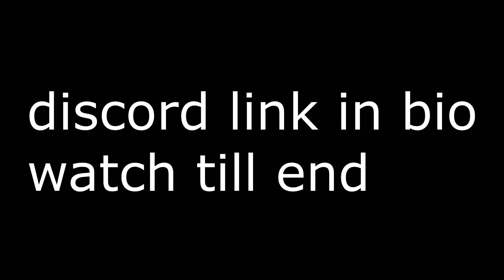Even my friends think im cheating..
a like also helps...

Call of Duty: Modern Warfare is a 2019 first-person shooter game developed by Infinity Ward and published by Activision. Serving as the sixteenth overall installment in the Call of Duty series, as well as a reboot of the Modern Warfare sub-series,[1][2][3] it was released on October 25, 2019, for Microsoft Windows, PlayStation 4, and Xbox One.

Call of Duty: Vanguard is a 2021 first-person shooter game developed by Sledgehammer Games and published by Activision.[3][4] It was released on November 5 for Microsoft Windows, PlayStation 4, PlayStation 5, Xbox One, and Xbox Series X/S.[5] It serves as the 18th installment in the overall Call of Duty series. Vanguard establishes a storyline featuring the birth of the special forces to face an emerging threat at the end of the war during various theatres of World War II.[6][7][8]

Call of Duty: Black Ops Cold War is a 2020 first-person shooter video game developed by Treyarch and Raven Software and published by Activision. It was released worldwide on November 13, 2020, for Microsoft Windows, PlayStation 4, PlayStation 5, Xbox One, and Xbox Series X/S. It serves as the sixth installment in the Black Ops series and the seventeenth installment in the overall Call of Duty series. The game is the second Call of Duty title since 2011's Modern Warfare 3 to be co-developed by two studios.

Call of Duty: Modern Warfare II is an upcoming first-person shooter video game developed by Infinity Ward and published by Activision. It is a direct sequel to the 2019 reboot, and will serve as the nineteenth installment in the overall Call of Duty series.[1] It is scheduled to be released on October 28, 2022,[2] for Microsoft Windows, PlayStation 4, PlayStation 5, Xbox One, and Xbox Series X/S.